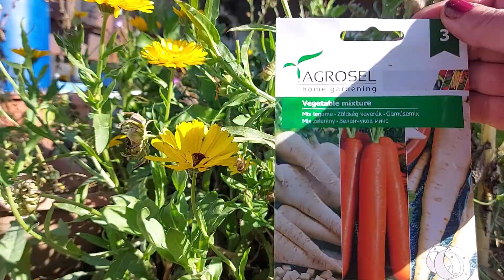8 legume pe care le plantez sau seaman in luna Noiembrie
Ce se planteaza in luna Noiembrie